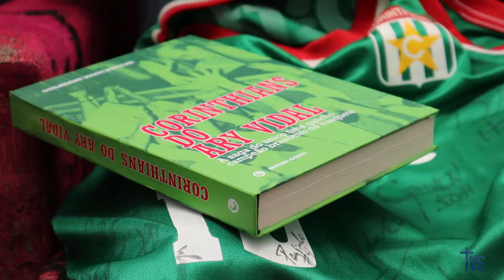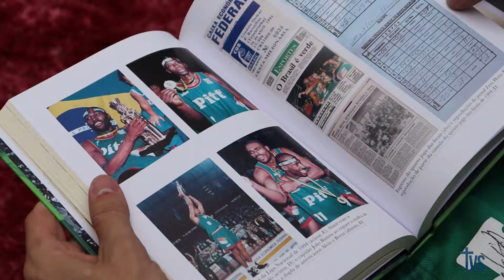Corinthians do Ary Vidal - por Guilherme Mazui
Em entrevista, Guilherme Mazui fala sobre o lançamento de seu primeiro livro, que conta a história do time Pitt Corinthians, único representante gaúcho a conquistar o campeonato nacional de basquete.